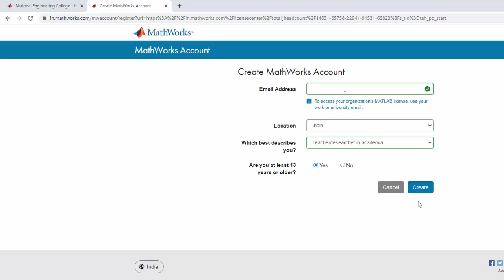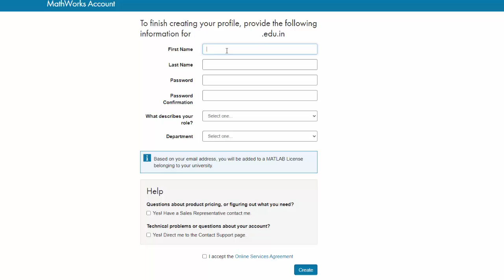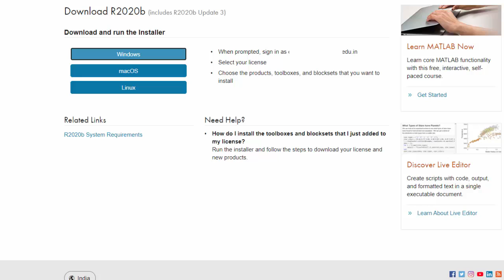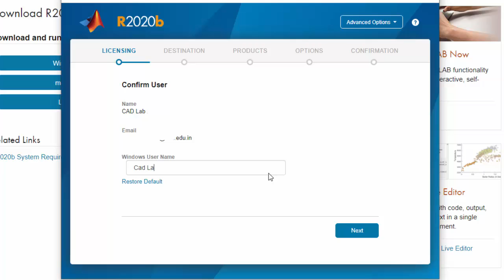How to Install MATLAB through University License | R2020b